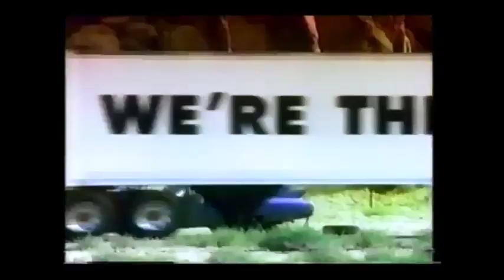T.V in 1992 (cut & edited)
Took random commercials from 1992 and cut and edited them together.